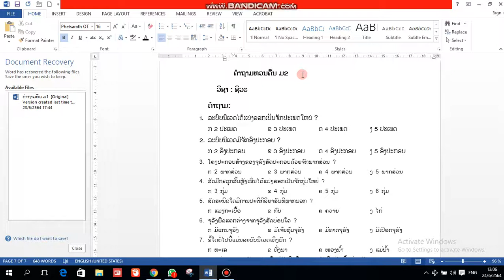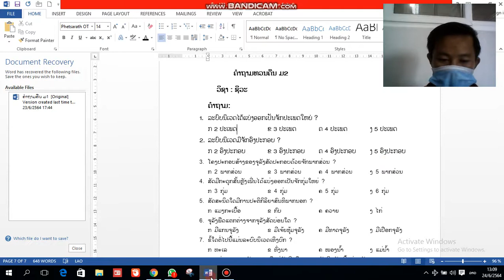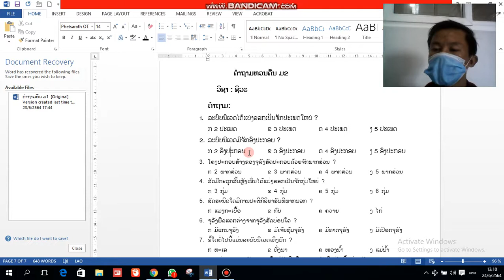ຊີວະສາດ ມ2 ທວນຄືນ 25/6/21